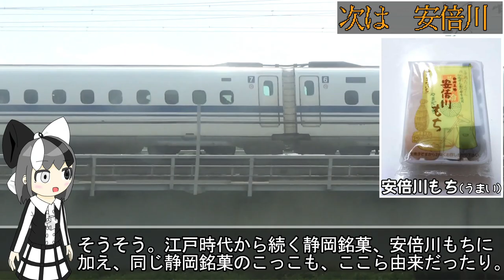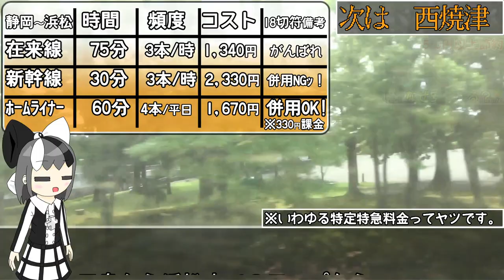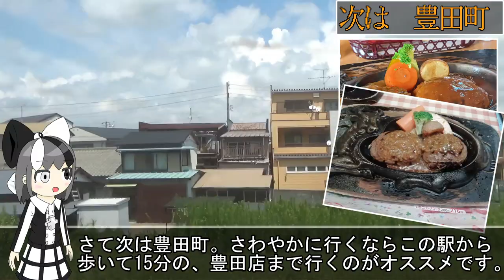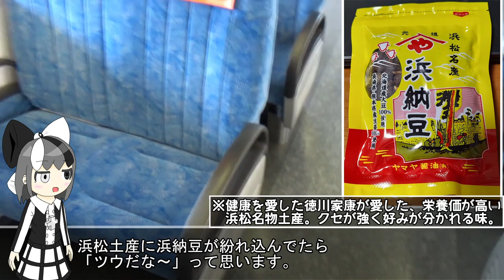静岡地区楽しすぎワロタｗｗｗｗｗｗ 後編【静岡→豊橋】《オリキャラでゆっくり解説》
18きっぱーにとって、東海道線の静岡地区は地獄……
しかし、途中下車してみたり、たまには寄り道してみたり、歴史や地理を振り返ってみたりすると、面白さが段違いになります。

今回は後編(静岡→浜松→豊橋)を語ります。